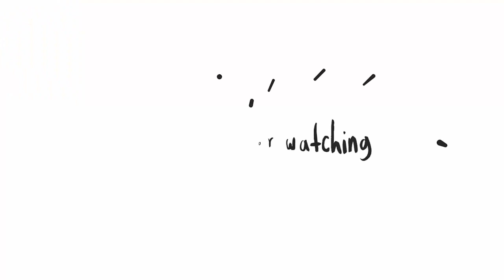XenoTek | Alpha CP Jungle - Vainglory hero gameplay from a pro player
This is a vainglory gameplay patch 2.9 from XenoTek. Is intended for all vainglory lovers all over the world who have difficulty in finding gameplay from streaming sites. just sharing :)
CREDIT :
Name: Laurel Jasper Murphy
Country of Birth: United States USA
Region: North America
Team: GankStars Sirius
Role: Jungle
Previous Roles: Lane, Sub
Alternate IDs: AndroidFlux